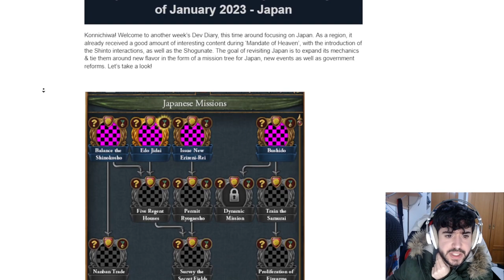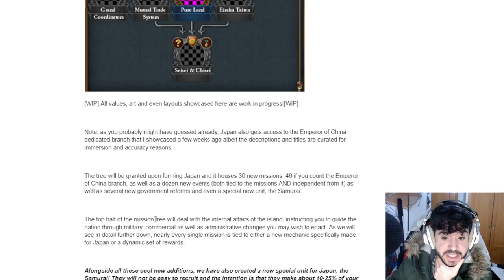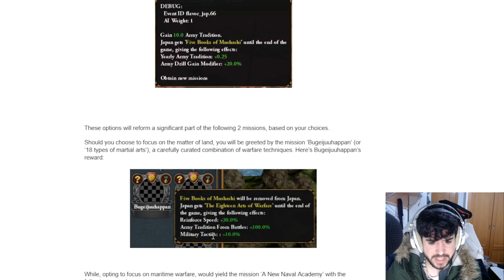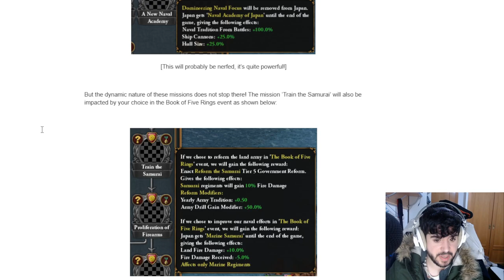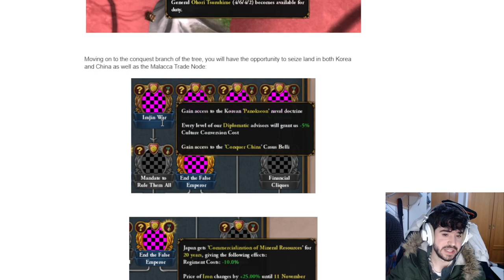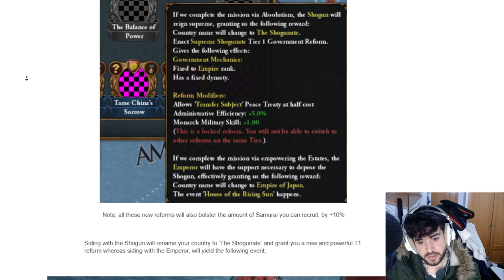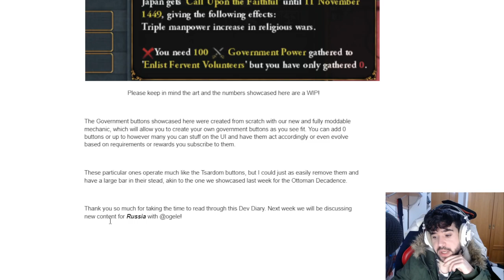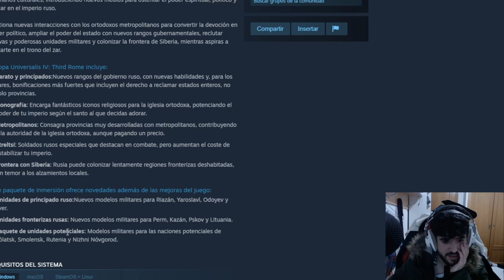Llegan los SAMURAI a EU4 con el NUEVO JAPÓN